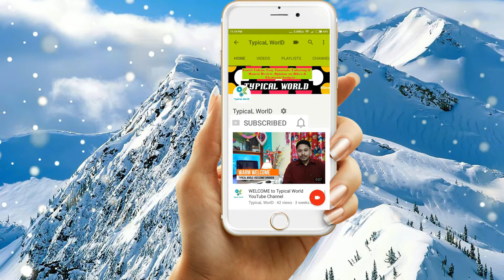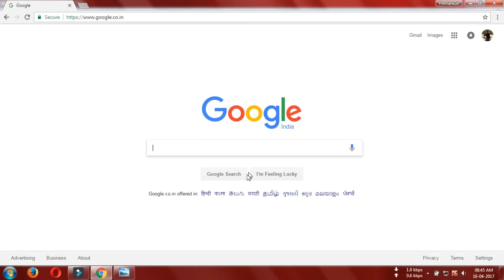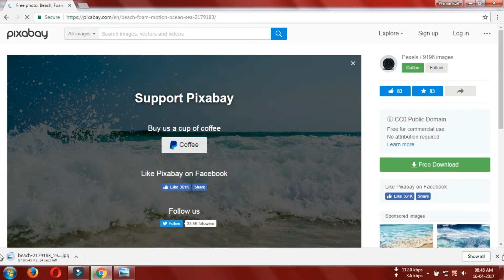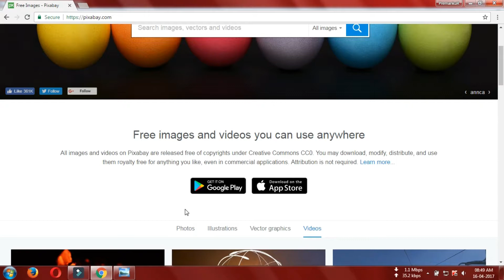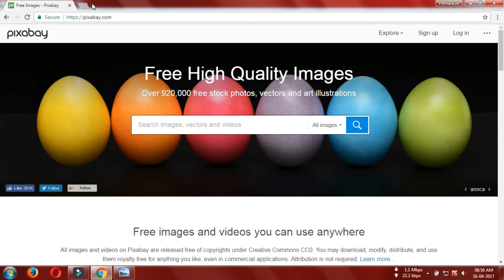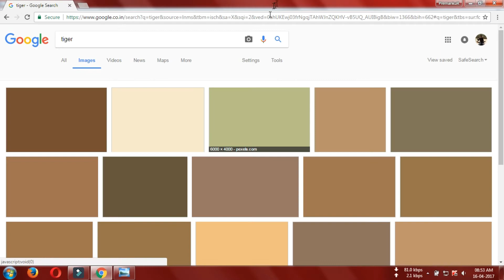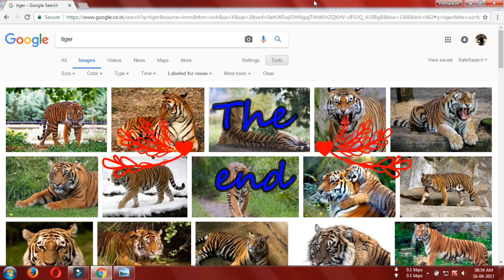100% Royalty Free Content for Free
No Credit Link Required...
Watch Exclusive Videos, what U can't find on any other...
Know Easily Props & Cons of Products.
Electronic Gadgets & Much More Exciting videos.
100% Royalty Free Content for Free

How to Record Your Favourite Shows on USB Drives from Set Top Box